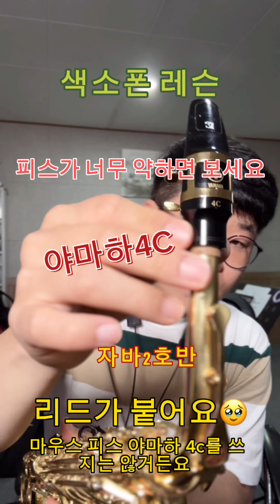리드가 달라붙는 분들 한번 보세요